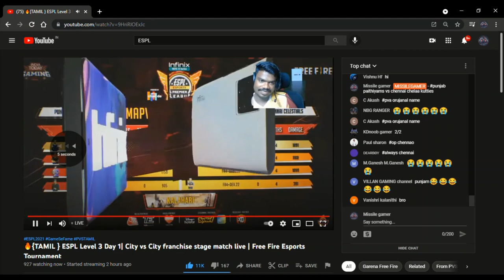MISSILE GAMER ஐVERA LEVEL என பாராட்டிய P V S GAMING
MY IN GAME NAME :  MG_MAFIA_FF

MISSILE GAMER IS TAMIL FREE FIRE VIDEOS MAKER